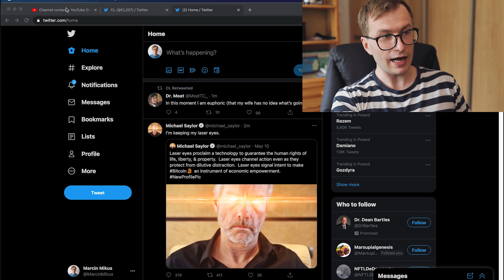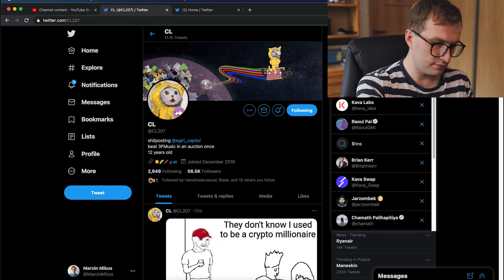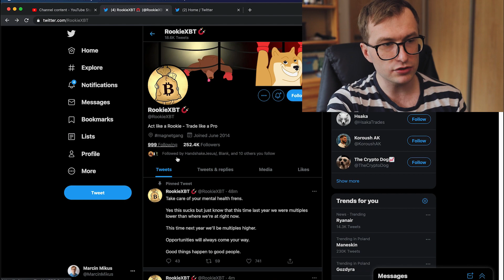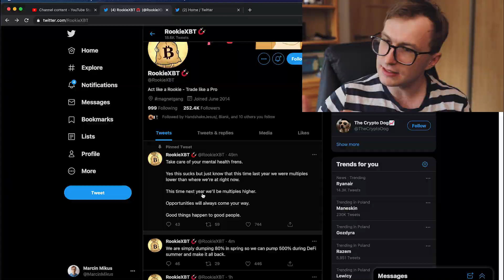Crypto Traders - The Truth | Cryptocurrency Tips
Visionary, mage, mental healer, legendary crypto investor sharing lifesaving tips on crypto market.